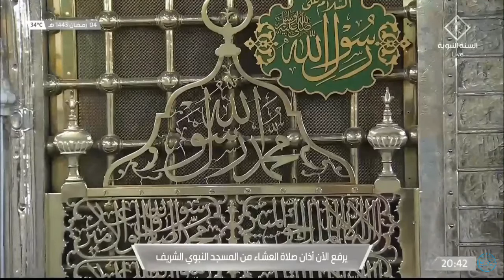5th Ramadan 1443 Madinah ‘Isha Adhan Muadhin Adel Bin Abdul Rahman Kateb